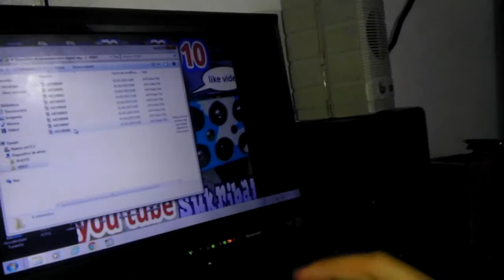Go pro cámara casera mesalio mal el mic